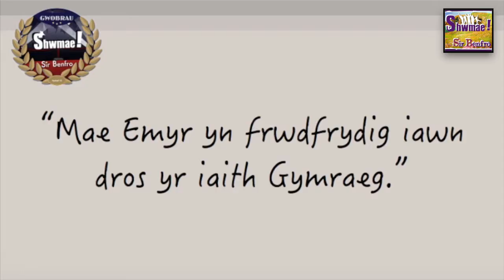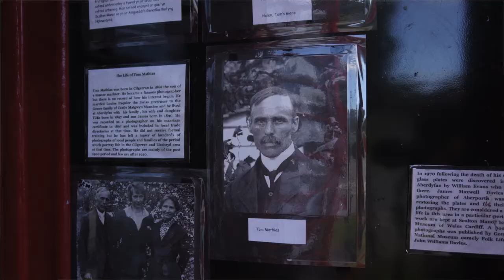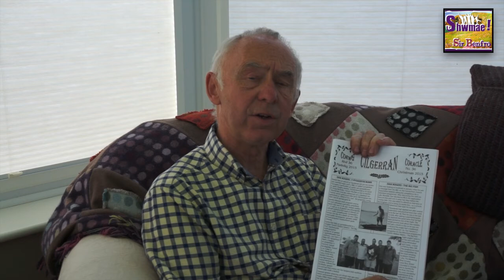Gwobr Shwmae Menter Iaith Sir Benfro 2016 - Emyr Phillips, Cilgerran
Shwmae Sir Benfro